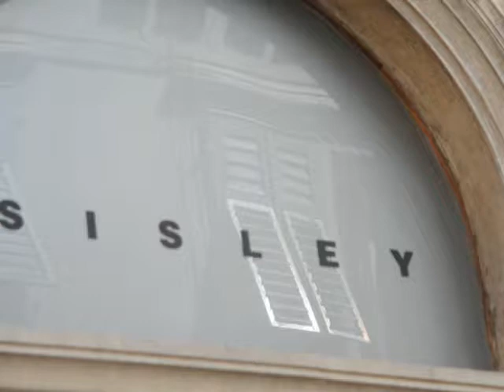Rovereto - provincia di Trento